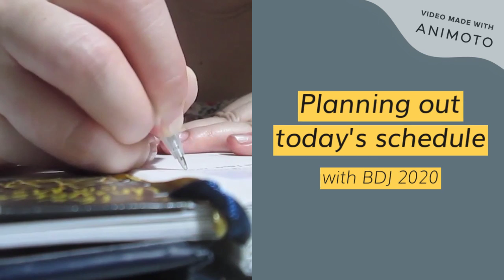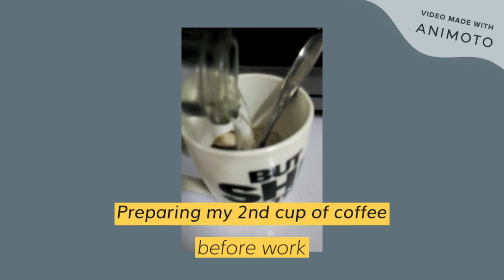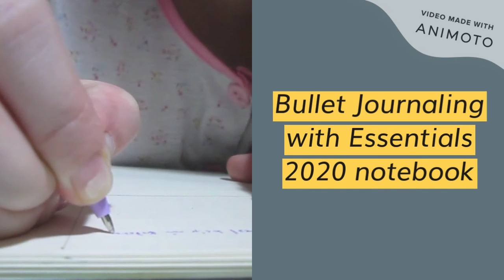Ara's Weekly Vlog (October 25 to 31, 2020)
Hey guys! Welcome to my 4th weekly vlog :)

Oct. 25 (Sunday)

* Bullet Journaling with Essentials 2020 Notebook
* Making coffee with Nespresso Inissia Coffee Machine and CBTL pod
* Enjoying Teh Tarik Milk Tea

Oct 26 (Monday)

* Daily Living Water and Bible reading
* Planning with BDJ 2020
* Relaxation Time
* Dinner
* Time for some exfoliation as my PM skincare routine (Banish Pumpkin Enzyme Masque)

Oct 27 (Tuesday)

* Mapping out activities with BDJ 2020 Planner
* Getting the hang of using the Nespresso coffee machine
* It's coffee time! :)
* Snacking time with Shakey's
* Cooking dinner for tonight

Oct 28 (Wednesday)

* Planning out today's schedule with BDJ 2020
* Breakfast time
* Preparing coffee before work

Oct 29 (Thursday)

* One day more... another day, another destiny
* Preparing 2nd cup of coffee before work
* Snacking while working because I badly need an energizer

Oct 30 (Friday)

* Planning time with BDJ 2020
* But first, coffee
* Happy birthday Ate Rosa

Oct 31 (Saturday)

* Making my dad's coffee
* Chillaxing while at work

Links:

Nespresso Inissia Coffee Machine

Chek Hup Teh Tarik 3-in-1 Heritage Milk Tea

BDJ Planner and Essentials Notebook